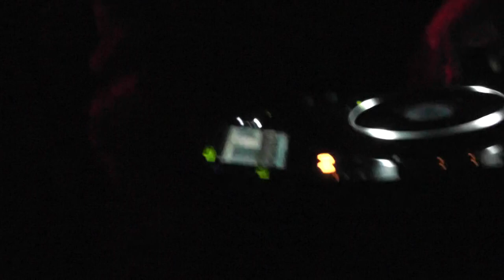Kiki plays Francesco Tedeschi -Nuvola Bianca (kiki rmx) ReSolute new york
kiki (bpitch control) plays: francesco tedeschi .. nuvola bianca from animus ep (resolute label nyc)